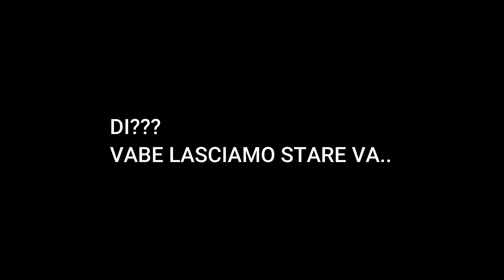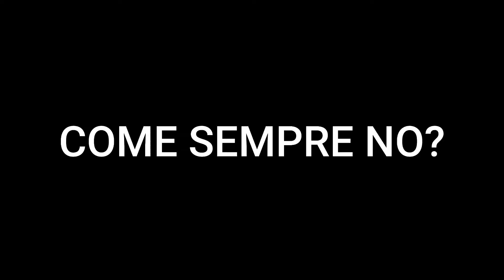Bedwars per rilassarci!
Eccoci qui insieme a traiardare!